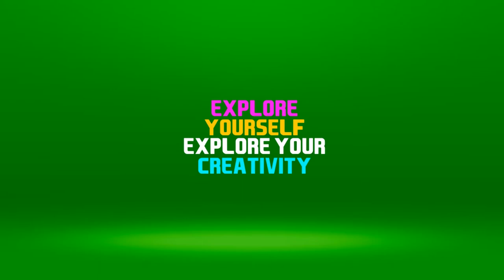After Effects Logo Animation-2021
Hey Dear Viewers, How are you all? hope you al are fine.
This is Creative_you Youtube Channel, Your Best Logo animation & intro outro Assistant. today we upload a Video here in this video we included Top 9 Logo Animation, which are very nice looking, Memorizing Closable & Eye touching Logo Animation, if you chose any of them for your branding; so no one can ignore this animation.

Every Week We Upload New Videos for you!
Really encourage us to continue, thank you so much in advance!

If you are really happy  to see this video, why you don't make us happy??

Sound credit @Audio Jangle, @Bluefx

We trust you feel content with the substance shared. It's allowed to assist you with studying plan.

You can utilize it for video Like Youtube, Facebook And Others Video Platform.